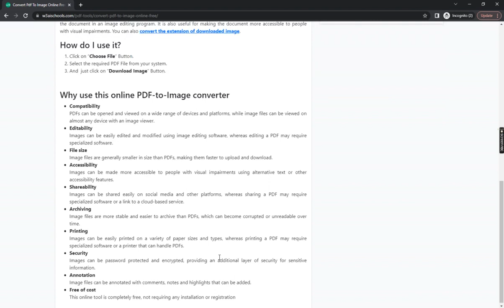Convert PDF to Image Online Free Tool - w3aischOOls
Convert PDF to Image Online Free Tool,
Free Pdf to image converter, Convert PDF to JPG and Other Formats, PDF to JPG - Convert your PDFs to Images, Extract images from a PDF, Best PDF to JPG Converter, Convert your PDF to JPG for Free Online, How can I convert PDF to image for free, w3aischools